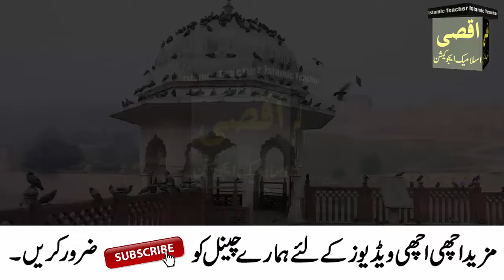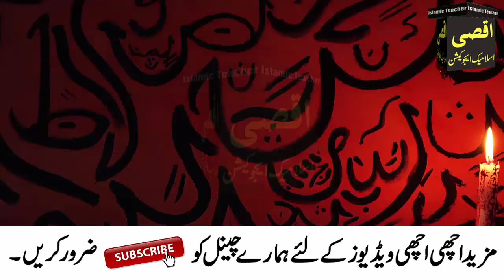27 Ramzan Shab e Qadr Ki Raat 3 Kam karty Hi Dolat Ke Dheer Lag Jayen Ge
27 Ramzan Shab e Qadr Ki Raat 3 Kam karty Hi Dolat Ke Dheer Lag Jayen Ge

Aslam u Alikum ! Today in this Video !